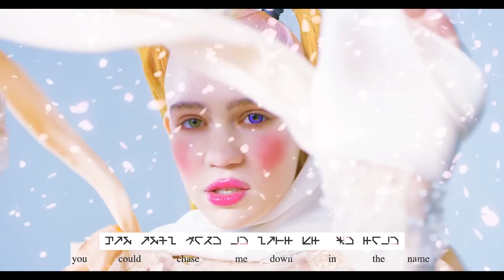GrimesAI - Sway To My Beat In Cosmos (AI Cover)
- Join my server if you want to see bunch of my own music

Credits:

Official music (HOYO-MiX, Robin (Chevy) - Sway to My Beat in Cosmos)